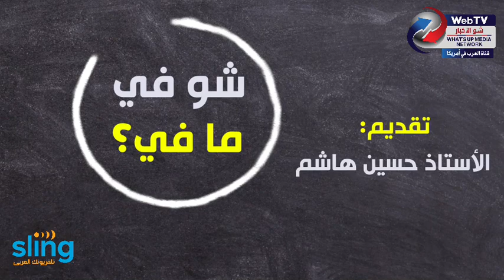بايدن يستلم الرئاسة و يوقع مراسيم حول السفر و الهجرة والديمقراطيون يسيطرون رسمياً على كل مفاصل الحكم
بايدن يستلم الرئاسة و يوقع مراسيم حول السفر و الهجرة و المناخ و الديمقراطيون يسيطرون رسمياً على كل مفاصل الحكم
Biden officially becomes the 46th president, signs many executive orders and the Dems take control of the Senate.

اعداد و تقديم: الاستاذ حسين محمد هاشم